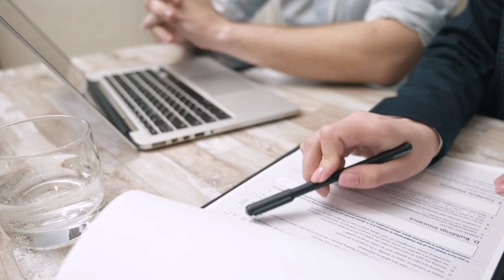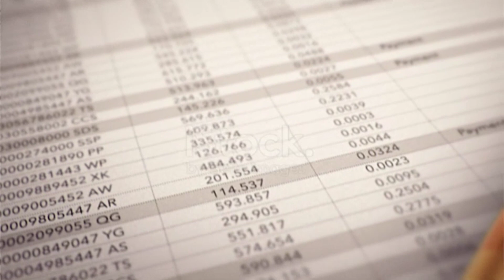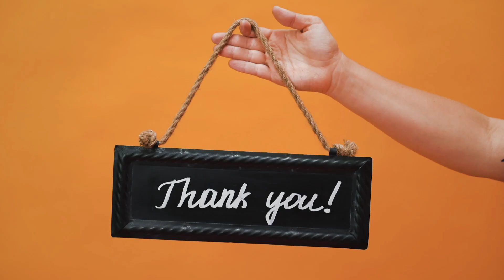NCC क्या है | महिला आर्मी भर्ती में आर्मी में NCC के फायदे | Benefit of NCC in Girls Army bharti